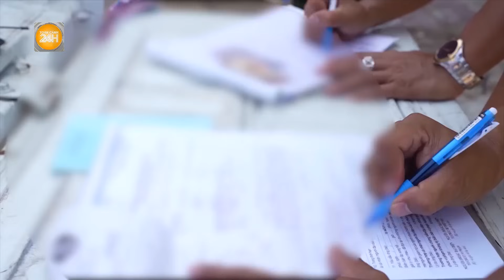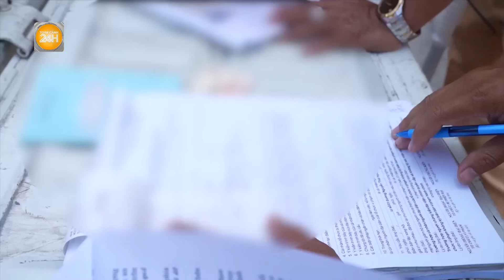Bắt “bà trùm” lừa đảo 7.000 người mua điện thoại online giá siêu rẻ | Toàn cảnh 24h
Toàn cảnh 24h | Phòng CSHS Công an tỉnh Hà Tĩnh cho biết, vừa triệt phá đường dây bán điện thoại giả mạo trên các nền tảng xã hội, lừa khoảng 7.000 bị hại ở nhiều tỉnh thành trên cả nước. Đồng thời, công an đã khởi tố "bà trùm" Bùi Thị Hương (SN 1981, trú Hà Nội) cùng 21 bị can về hành vi lừa đảo chiếm đoạt tài sản hơn 90 tỷ đồng, thu giữ 3.000 điện thoại chất lượng kém.